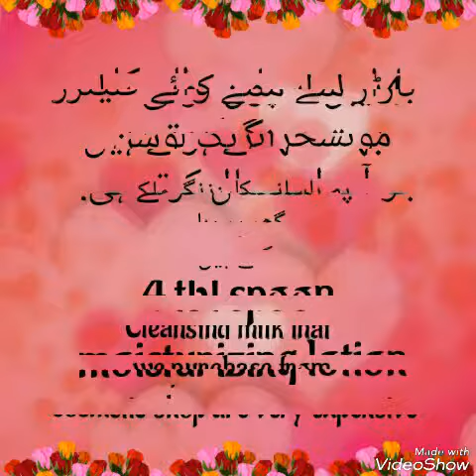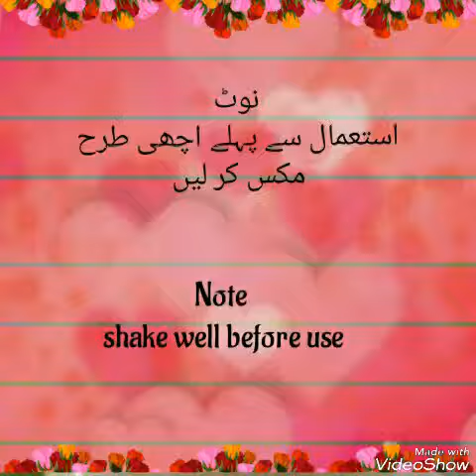DIY easy Homemade cleansing milk with just 3 ingredients